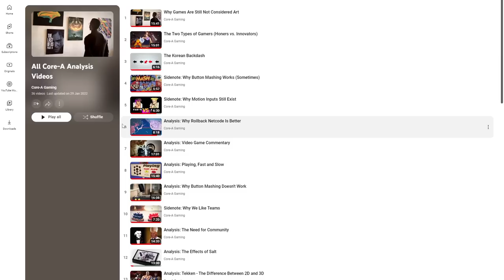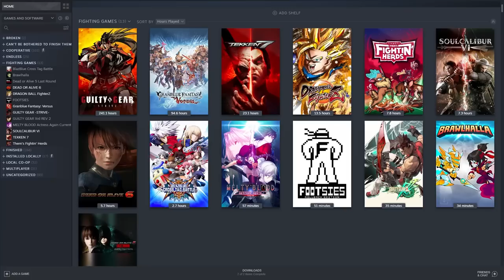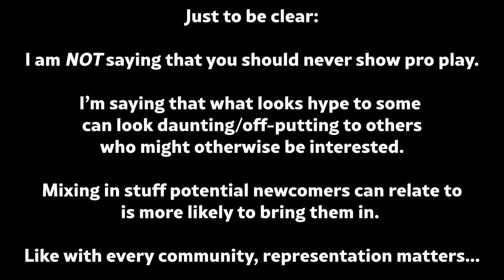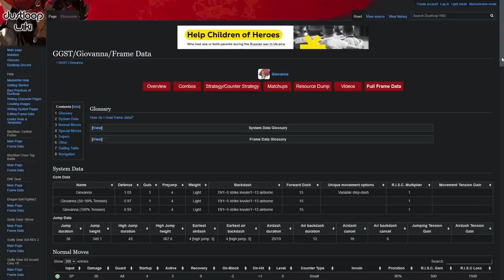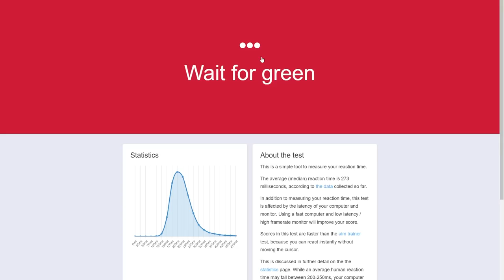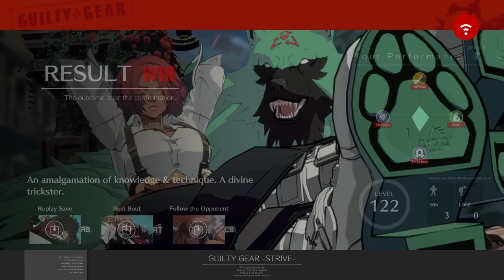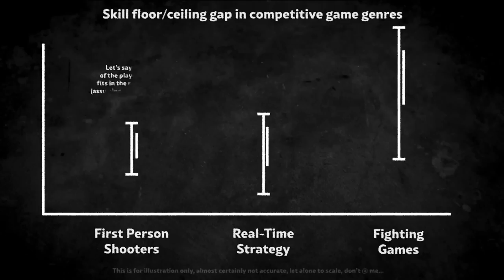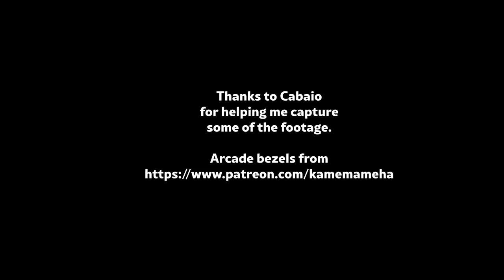You dislike fighting games for the wrong reasons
Fighters are the original character-based games, a design trait that is becoming more and more common in recent PvP games of other genres.

Fighting games have a bad reputation in terms of accessibility that doesn't exactly reflect reality. With this video, I'm hoping to dispel some of the misconceptions and get more people to give this fantastic genre a try.

00:00 Intro
00:45 Once upon a time
03:42 The fighting game experience
05:29 On difficulty
08:50 Skill floor in fighting games
12:09 "It's too fast for me"
13:02 "I don't like losing"
15:15 Conclusion

Themes used (in order of appearance):

Actor's Anteroom - Melty Blood AACC - Character select screen
The Path of Duty - GBVS - Katalina's Theme
Elegant Summer - Melty Blood AACC - Akiha's Theme
Licht - GBVS - Ferry's Theme
Moonsiders 1st - Tekken 7 - Infinite Azure Stage Theme
Severe person - Melty Blood AACC - Miyako's theme
Spunky - Street Fighter III 3rd Strike - Makoto's theme

Channels you should check out (in order of appearance in the video (which is no particular order)):

Discord Servers you can join

- Often Happy Game Club: Seldom Sad Sam's Discord, where I hang out most of the time